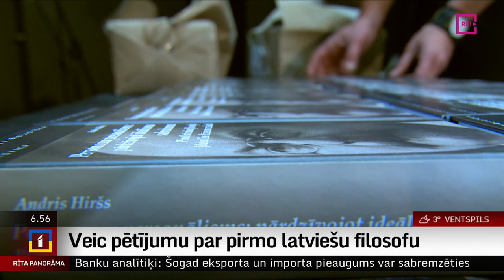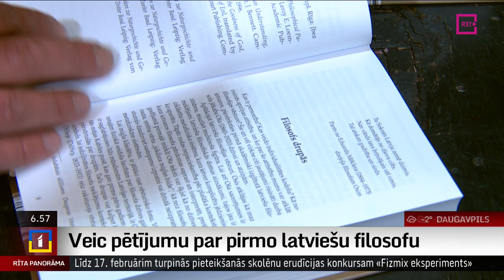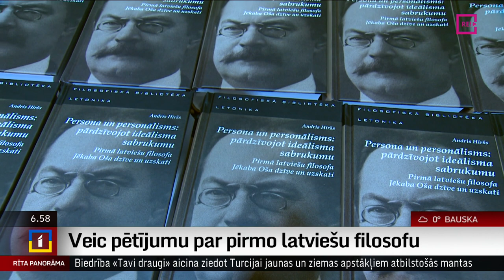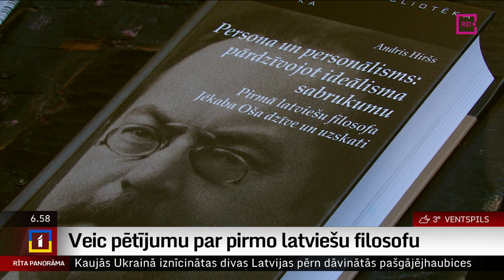Veic pētījumu par pirmo latviešu filosofu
Pirmo reizi Latvijas un pasaules zinātnes vēsturē izdots apjomīgs pētījums par latviešu filozofu Jēkabu Osi, kurš ir viens no Latvijas Universitātes idejiskajiem pamatlicējiem. Pētījumā izvērtēta Jēkaba Oša filosofiskā sistēma, kā arī tās ietekme uz latviešu domvidi 20. gadsimta pirmajā pusē. Šīs monogrāfijas autora Andra Hirša darbs atzīts par vienu no nozīmīgākajiem sasniegumiem Latvijas zinātnē. Uldis Birziņš tūdaļ pastāstīs plašāk.